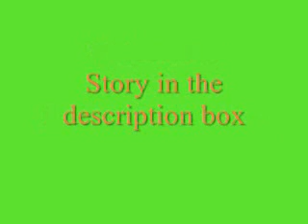Welcome to Highschool episode10 Season1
Back with Travis#
Melinda's Dad-ain't my daughter a beaut
Travis-*nods* Yes, both inside and outside(this is like his catch phrase now.lol)
Melinda's Dad-u treat her good now ya hear?
Travis-huh?
Melinda's Dad-I mean u treat her good..Don't u ever dare make her cry
Travis-wouldn't dream of it
Melinda's dad-good
Melinda-*comes downstairs* Hey Travis what do you think of these poster signs*holds them up*
Travis-*looks at them and smiles* there great Mel, thanks
Melinda-*blushes and sits next to him* No problem
Travis-*smiles* So when does the game begin
Melinda's dad-*check this time* Oh what do ya now? It's gonna start in abt 10 minutes..We better get in the car
Travis-yes!*exitced and runs to the car*
Melinda and her dad-*follows him to the car and Melinda's dad starts to drive*
With Shaney#
Shaney-*in a forever 21* Hurry up Jazz..I wanna see how u look like in that top
Jasmine-hold ur damn house, Shay
Shaney-*rolls her eyes* well come on, I wanna see how u look like and I wanna try on this top..u have the last changing room
Jasmine-find hold on..The stupid zipper won't zip up completely
Shaney-well that's why u don't order 3 big macs at Mcdoanls ya fatty
Jasmine-shut up and help me
Shaney-*goes inside the fitting room* Fine what do u want me to do?
Jasmine-I want u to pull up the zipper
Shaney-fine*grabs the zipper and starts to pull it up*
Jasmine-*fold her hand patiently* Sooo
Shaney-*keeps pulling her zipper up higher and higher* sooo what
Jasmine-soo abt u and Travis...Is something going on between u guys?
Shaney-pshh No! were just becoming rlly cool close friends..oh god r u jealous becuz I keep spending time with ur bestfriend
Jasmine-oh no! I don't freaking own Travis*laughs* But r u sure u don't like Travis
Shaney-I do like Travis
Jasmine-*gasps* u do?
Shaney-well duh..he's an awsome friend
Jasmine-*sighs* I didn't mean that way
Shaney-ohh then no
Jasmine-Okay..So if he ever asked u out u wud say no
Shaney-why wud he ask me out Jazz*keep tugging on the zipper but it won't budge*
Jasmine-well who knows maybe he'll like u one day. I mean u guys make a cute couple
Shaney-Okay Jasmine listen here. There are two things I'm going to tell u*still tugging rlly hard on the zipper*
Jasmine-I'm listening
Shaney-First, is about Travis and me. Travis is adorable,funny,sweet,caring, and a tons more, but we just barely started hanging out. I don't know much about him..we only hung out once and that was yesturday. And the second time is only tonight. So us being together is so random and out of nowhere. Plus since we just hung out I highly doubt he likes me
Jasmine-pshhh whatever I still think one day you guys will end up together...Oh and hey what was the seond thing u wanted to tell me
Shaney-oh yeah. The zipper still won't go up
Jasmine-dang it! I'm too dang fat!
Shaney-no ur not..U just gained a pound..or a few
Jasmine-Oh forget it*takes the dress off* I'll just go to the plus size section since I'm so damn fat!*puts her clothes back on and leaves*
Back With Travis#
Travis's P.O.V
It was the middle of the game. Melinda was yelling my name in the stands. Yelling over and over again "GO TRAVIS! GO GO TRAVIS!" It didn't rlly bother me it's nice to know I was being supported, but the only thing I wish was that Shaney was here. I mean I rlly did mean what I said when I said she could be my little cheerleader. She was preppy and adorable like how a real adorable cheerleader would be. But anyways like I said it was the middle of the game. I had the ball at the grasp at my feet.Kicking in with the tip of my toe blocking the other teams moves. I safetly guarded the ball kicking the ball back with the heel of my foot whenever another player try to steal it from me. Then as they would charge forward at me I would take a step back and kick the ball in between his legs. Then I ran around him and charged for the goal. The squatted down with his hands holding out forward. He smirked thinking a non pro like me would be able to make a goal. So I gave a smirk back ready to prove him wrong. I swung my foot back and kicked the ball with all my might. It flew into the air flying hard to the goal. The goalie jumped to his right side trying to catch ball before it was too late. Before it got to even had the chance to get into a close contact to the net. He streched his arms, the ball glided off the tips of his fingers and then soon...SHABAM! I made a goal!
Melinda's dad-alright great job Travis*gives him a hgihfive*
Travis-*smiles* thanks